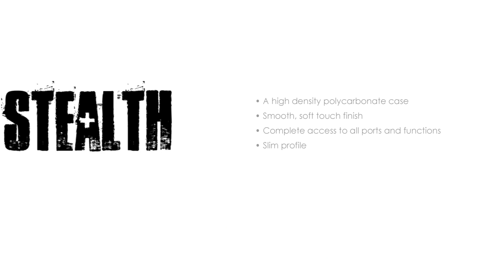Cellairis Stealth iPhone Cases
New Stealth iPhone 5 Cases

Go in stealth mode with this super-skinny case for people who hate cases. With its slim and sleek profile, it can be tucked away discretely as it protects your phone without adding bulk. If you're going for the simple look, this case is for you!

 Features:
• A high density polycarbonate iPhone 5 case
• Smooth, soft touch finish
• Complete access to all ports and functions
• Slim profile